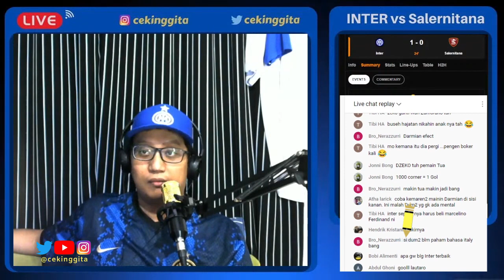MOMEN LIVE: 🔵⚫ vs Salernitana 5-0 | Penuh Senyum Kemenangan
Dapat disapa di Twitter @cekinggita

Terima kasih.

Diskon 10% bagi teman-teman yang ingin membeli produk-produk yang pernah dipromosikan di Youtube cekinggita.

Terima kasih.